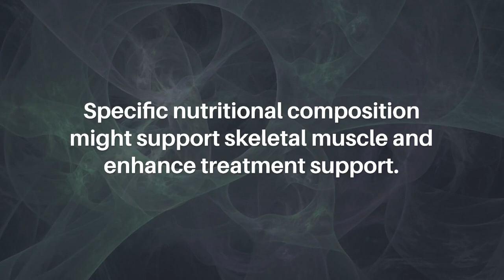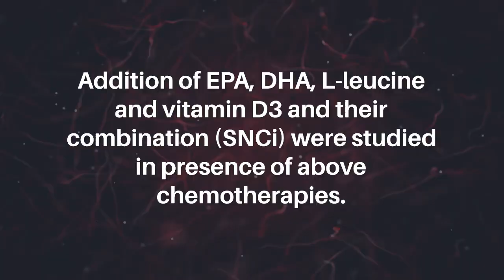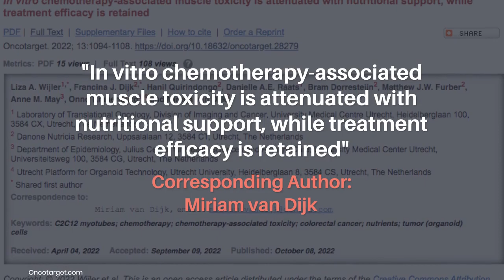Nutritional Support Attenuates Chemotherapy-Associated Muscle Toxicity | Oncotarget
Oncotarget published this research paper on October 8, 2022 in Volume 13, entitled, "In vitro chemotherapy-associated muscle toxicity is attenuated with nutritional support, while treatment efficacy is retained" by researchers from the Laboratory of Translational Oncology, Division of Imaging and Cancer, University Medical Centre Utrecht, Heidelberglaan 100, 3584 CX, Utrecht, The Netherlands; Danone Nutricia Research, Uppsalalaan 12, 3584 CT, Utrecht, The Netherlands; Department of Epidemiology, Julius Center for Health Sciences and Primary Care, University Medical Center Utrecht, Universiteitsweg 100, 3584 CG, Utrecht, The Netherlands; Utrecht Platform for Organoid Technology, Utrecht University, Heidelberglaan 8, 3584 CS, Utrecht, The Netherlands.

Abstract

Purpose: Muscle-wasting and treatment-related toxicities negatively impact prognosis of colorectal cancer (CRC) patients. Specific nutritional composition might support skeletal muscle and enhance treatment support. In this in vitro study we assess the effect of nutrients EPA, DHA, L-leucine and vitamin D3, as single nutrients or in combination on chemotherapy-treated C2C12-myotubes, and specific CRC-tumor cells.

Materials and Methods: Using C2C12-myotubes, the effects of chemotherapy (oxaliplatin, 5-fluorouracil, oxaliplatin+5-fluorouracil and irinotecan) on protein synthesis, cell-viability, caspase-3/7-activity and LDH-activity were assessed. Addition of EPA, DHA, L-leucine and vitamin D3 and their combination (SNCi) were studied in presence of above chemotherapies. Tumor cell-viability was assessed in oxaliplatin-treated C26 and MC38 CRC cells, and in murine and patient-derived CRC-organoids.

Results: While chemotherapy treatment of C2C12-myotubes decreased protein synthesis, cell-viability and increased caspase-3/7 and LDH-activity, SNCi showed improved protein synthesis and cell viability and lowered LDH activity. The nutrient combination SNCi showed a better overall performance compared to the single nutrients. Treatment response of tumor models was not significantly affected by addition of nutrients.

Conclusions: This in vitro study shows protective effect with specific nutrition composition of C2C12-myotubes against chemotherapy toxicity, which is superior to the single nutrients, while treatment response of tumor cells remained.

Keywords - C2C12 myotubes, chemotherapy, chemotherapy-associated toxicity, colorectal cancer, nutrients, tumor (organoid) cells

About Oncotarget